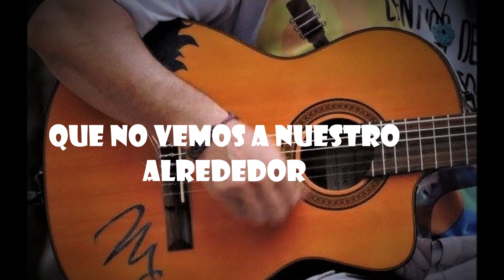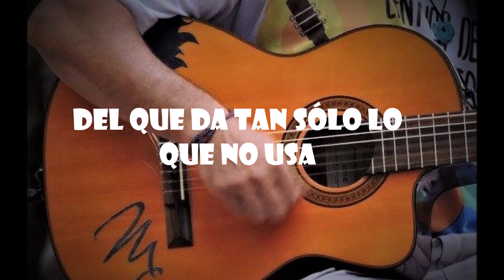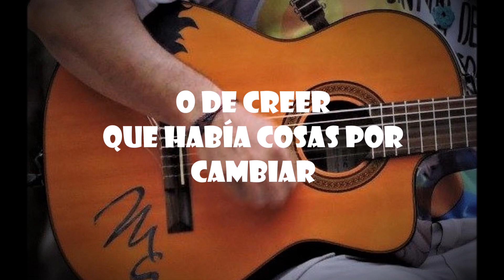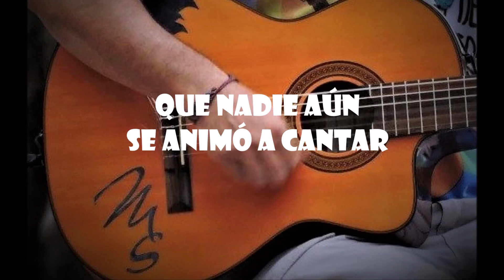MIGUEL SPRUMONT "SIN VER" Lyric Video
Canción del Trovador Patagónico Miguel Sprumont y su letra.
Grabada originalmente para el disco "Ciudad y Cordillera" en El Buho Records, C.A.B.A. (1998) e incorporada a la reedición del Disco "Siempre Puede Haber Magia"  (2017)
Teclados: Andrés Riveros

Letra de "Sin Ver"
¿Qué nos pasa?
Que no vemos a nuestro alrededor
Tantas palabras,
Tan poco tiempo para los demás
Con tanto frío,
Tantos abrigos en las vidrieras
Y alguien duerme afuera.
Alguien que espera
O ya no espera mas
Solidaridad
Del que da tan solo lo que no usa
Extraña excusa:
Pagar peaje en el camino a la eternidad
Nos enseñaron a trepar
Sobre los cuerpos y a olvidar
Desde la cima el lejano y sucio abismo
Nos enseñaron a creer
Que nada más se puede hacer
Y al convencernos somos parte de lo mismo...
Con tanta gente
Y parece que estuviéramos solos
Cada uno anda a su modo
Una carrera hacia ningún lugar
Y los caídos,
Olvidados deliberadamente
Pagando el precio a ser diferente
O de creer que había cosas por cambiar
No, no voy a quedarme
A mirar morir las ilusiones
Y a matar tantas canciones
Que nadie aun se animo a cantar
Y dejar ganar a los que creen,
Que todo se puede comprar